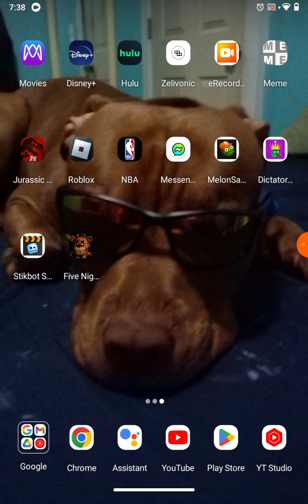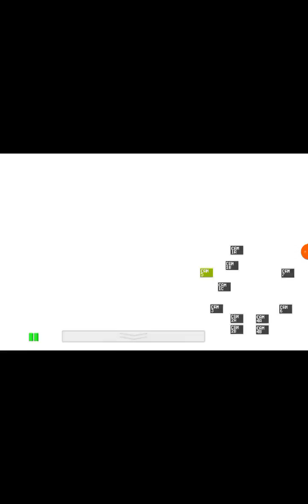Scariest Game ever Five nights at freddys (Part 1)